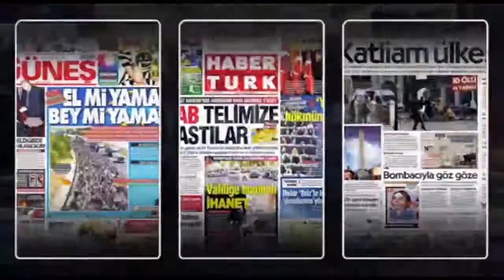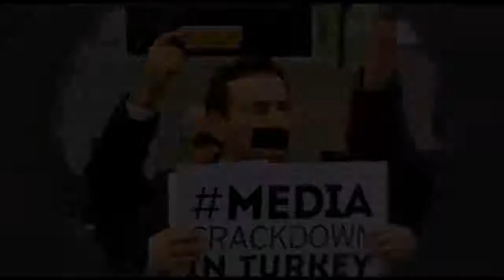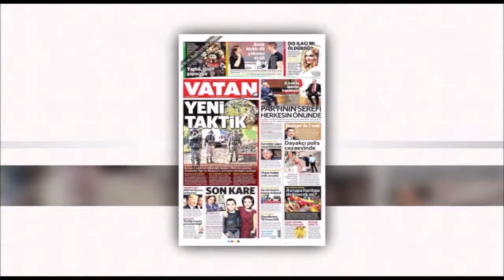در چهارسوی جهان جمعه ۱۴ مهر